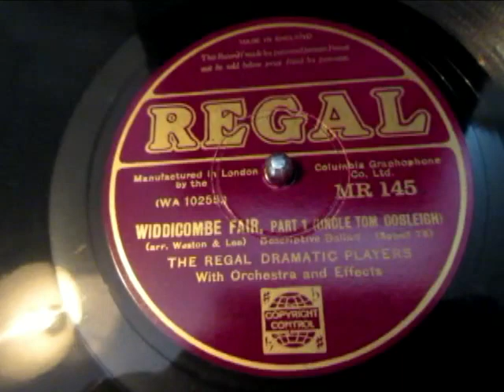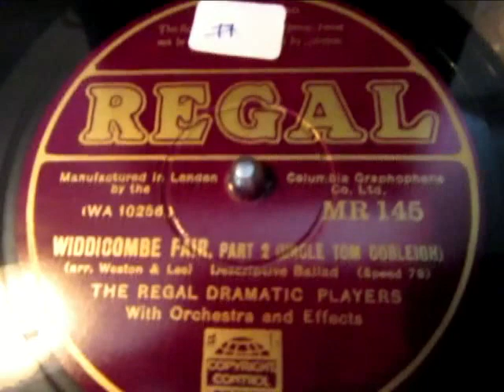Widdicombe Fair - Uncle Tom Cobleigh - Regal Dramatic Players - 78 rpm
Here's a charming dramatic presentation of the English Rural classic "Widdicombe Fair -  Uncle Tom Cobleigh performed by The Regal Dramatic Players from a  78 rpm shellac record released in 1930.

"Widecombe Fair", also called Tom Pearce (sometimes spelt "Tam Pierce"), is a well-known Devon folk song about a man called Tom Pearce, whose horse dies after someone borrows it to travel to the fair in Widecombe with his friends.[1] Its chorus ends with a long list of the people travelling to the fair: "Bill Brewer, Jan Stewer, Peter Gurney, Peter Davy, Dan'l Whiddon, Harry Hawke, Old Uncle Tom Cobley and all." Some research suggests that the names originally referred to real people.[2]

As the last name in a long list, "Uncle Tom Cobley" has come to be used as a humorous colloquialism meaning "anyone and everyone". The surname is spelt as "Cobleigh" in some references.